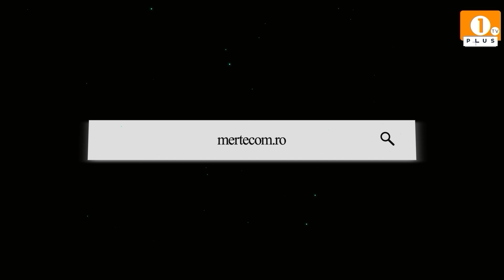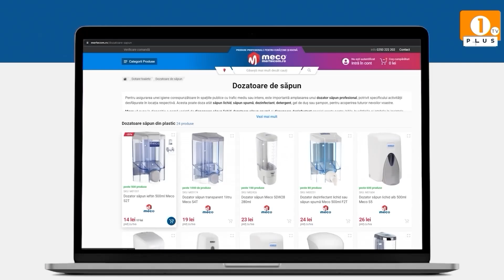🎄 Magia Crăciunului în Decembrie 2024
Descoperă magia spectacolelor de Crăciun din decembrie 2024! De la târguri de poveste la concerte extraordinare cu Ștefan Bănică, Paula Seling și Andra, această lună aduce evenimente de neuitat. Află care sunt cele mai captivante momente și lasă-te purtat de spiritul sărbătorilor! 🎄✨